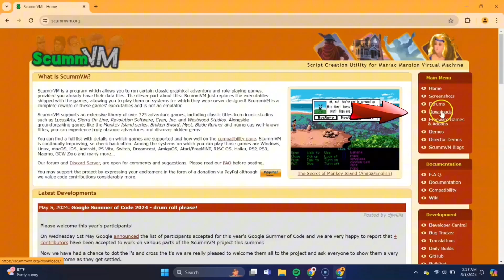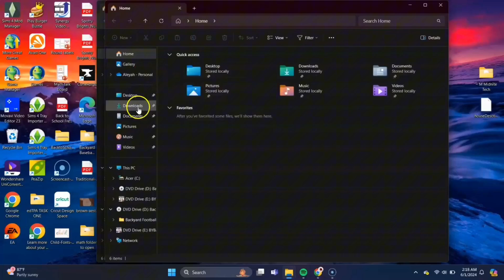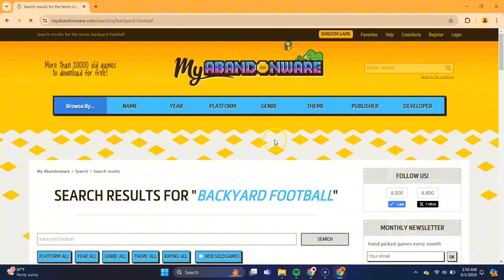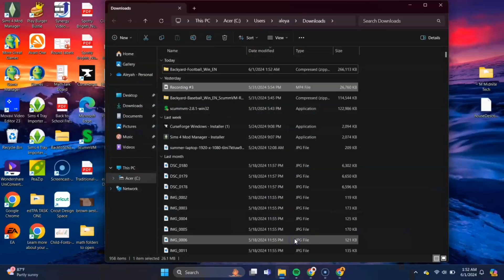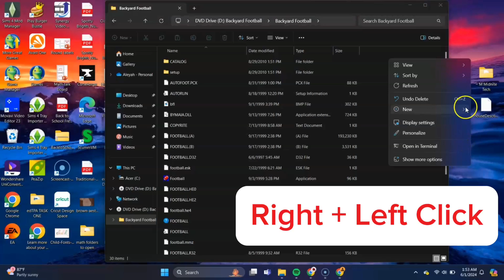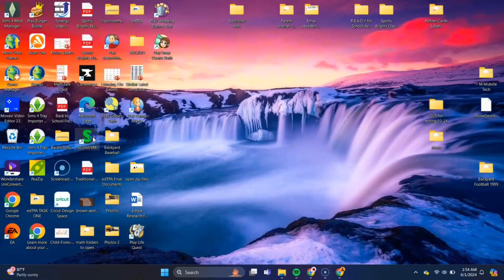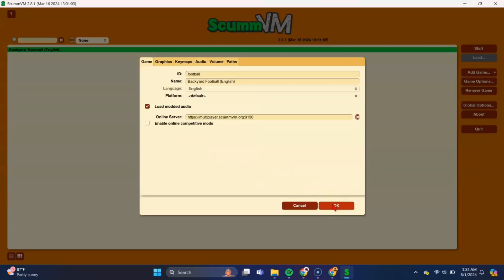How To Play Backyard Football 1999 on Windows (2024) - Tutorial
Learn how to play Backyard Football 1999 on Windows in 2024 with this step-by-step tutorial. Follow along as we guide you through the process of setting up and playing this classic game on your PC. Whether you're a long-time fan or new to the game, this tutorial will help you relive the nostalgia of playing Backyard Football 1999. Get ready to hit the field and score some touchdowns in this fun and entertaining video game!

Chapters:
00:00 - 02:20 - How To Download ScummVM
02:21 - 03:30 - How To Download Backyard Football File
03:31 - 06:07 - How To Add Backyard Baseball Folder to ScummVM
06:08 - 07:17 - Gameplay